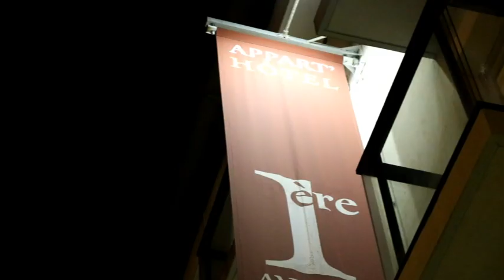DILIA DIORDIA GOUT NA GOUT ANNIVERSAIRE DE L'ANNEE SOIREE CHAMPAGNE